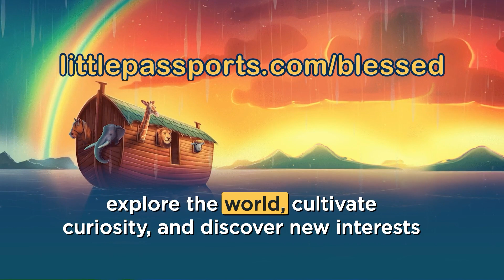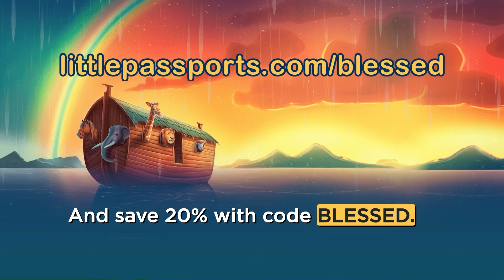Jesus’ Death and Burial - The Gospel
Join Julia Jeffress Sadler as she takes us on an incredible adventure in Episode 182. Jesus carried a heavy cross and was helped by Simon, showing us how to carry each other's burdens. Even when people were unkind, Jesus asked God to forgive them, teaching us about true forgiveness. After Jesus passed away, amazing things happened, showing everyone that He was really special.

Sign up to receive Kids Bible in a Year devotionals in your inbox every weekday

Get ready to experience the Bible designed specifically for children with the official KidsBibleinaYear.com podcast, led by Julia Jeffress Sadler. This captivating audio series presents the age-old wisdom of the Bible in an engaging format that will captivate your kids. Each episode Julia translates biblical teachings into real-life applications, making Bible comprehension a breeze for young minds.

And if you want more Christian resources and content, you can download the Pray.com app. Pray.com is the digital destination for faith, offering over 5,000 daily prayers, meditations, bedtime Bible stories, and cinematic stories inspired by the Bible.

For more resources on how to live a successful Christian life, visit Julia Jeffress Sadler's